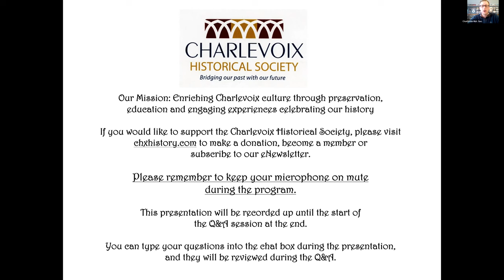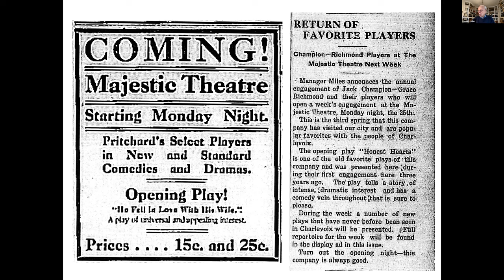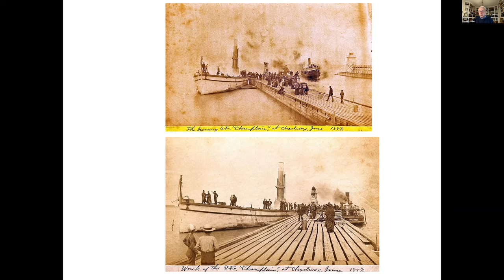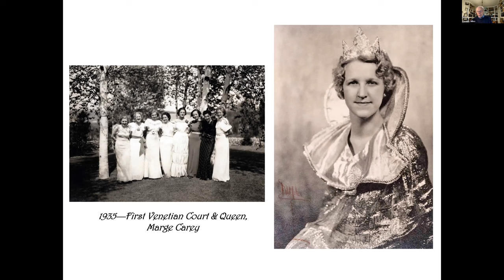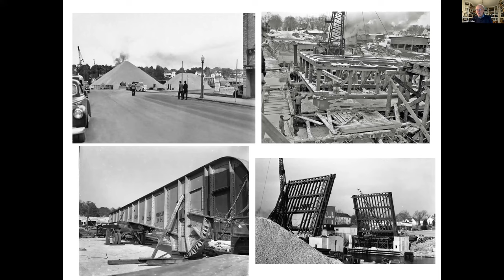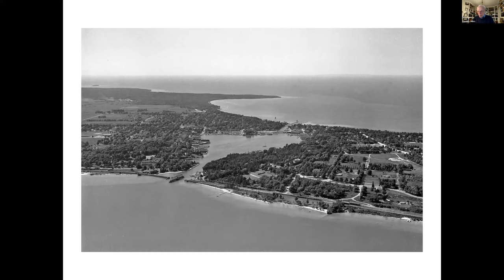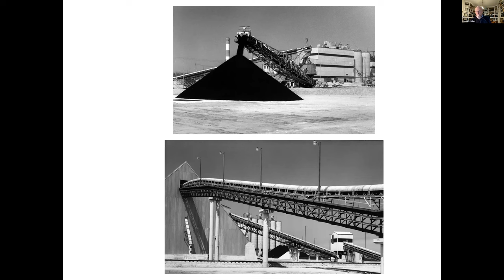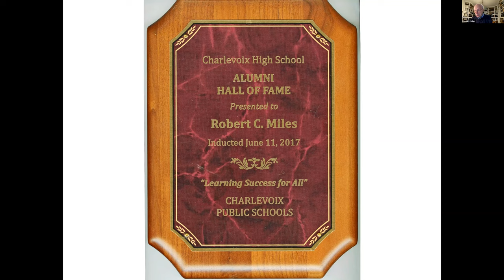The Photographic Work of Bob Miles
Bob Miles had the longest career as a professional photographer than any other that came to Charlevoix—42 years.   From 1931 to the end of 1972, he recorded an enormous amount of history not only in Charlevoix but throughout the region.  His work helped build the museum extension that attaches to the Historical Society’s home, the Harsha House, at 103 State Street, and his name went around the world.   After he retired, Bob donated his entire photo archive and equipment to the Historical Society, thousands of priceless prints, negatives, slides, cameras, photo equipment, etc.   His son, museum curator David L. Miles, narrates this fully illustrated history of Bob Miles’  life and works.